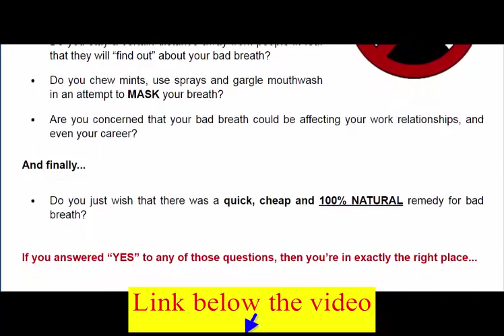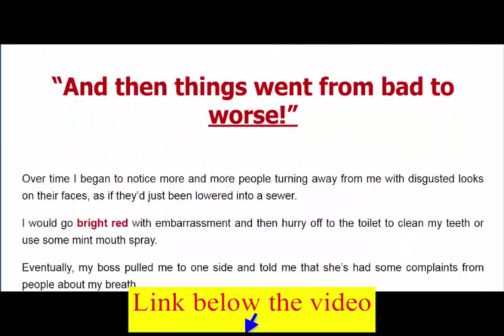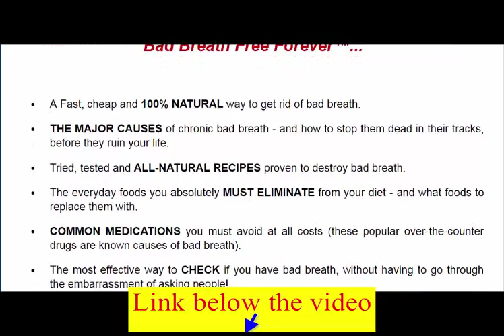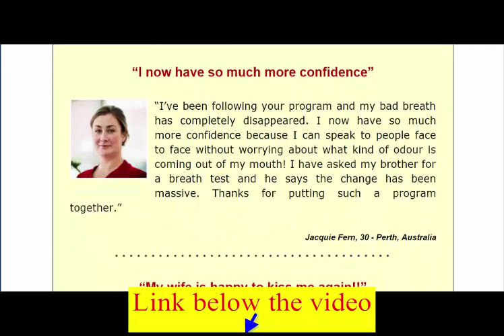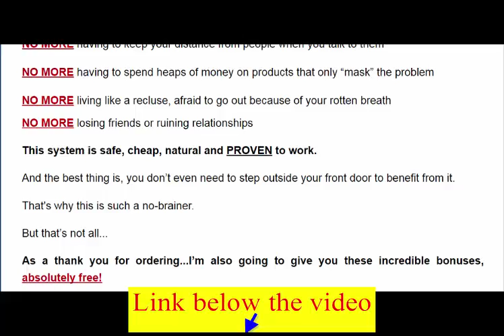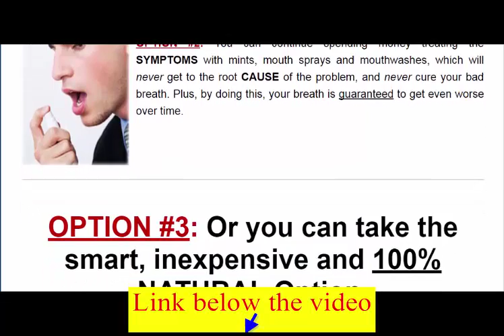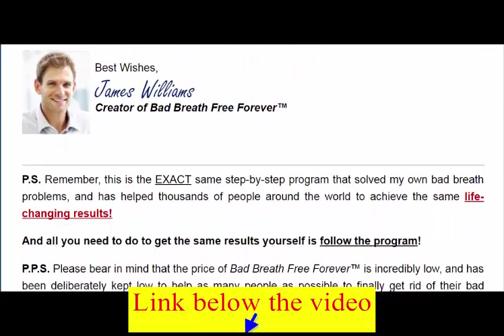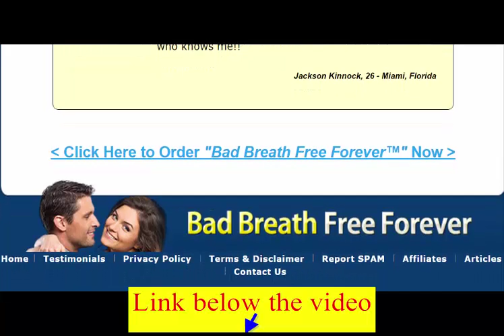Bad Breath Free Forever ~ Brand New With A 13.2% Conversion Rate!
"The doctors predicted that I would never get out of my bad breath. But contrary to his prediction, I got rid of bad breath easily and naturally!"
Dear friend,
Are you sick and tired of being embarrassed and humiliated by your bad breath?
Is your condition making you anxious about social situations, and affecting your confidence and self-esteem? No Bad Breath
Are you worried that your breathing may be ruining your relationships with friends, spouse or partner?
Are you constantly thinking of ways to cover up your bad breath?
Do you stand at some distance from people afraid to "find out" about their bad breath?
Do you chew mints, use sprays and gargle mouthwash in a MASK attempt your breath?
Are you worried that your bad breath could affect your work relationships, and even your career?
And finally...
Do you want a quick, cheap and 100% NATURAL remedy for bad breath?

If you answered "YES" to any of those questions, then you are in the right place ...
"Because there's a solution!"

I will show you a proven and completely natural remedy for HALITOSIS, more commonly known as "bad breath", which will allow you to ...
Say goodbye to that awful dragon breathing forever.
Increase your confidence and self-esteem.
Discard those mints, mouth sprays and chewing gum packs FOREVER, and save lots of money.
Get rid of your bad breath 100% NATURALLY!
Instantly improve your personal and work relationships (you'll be amazed at the difference in how people treat you when you do not have stinky breath).
Enjoy socializing again, without having to worry about your breath, or if you are likely to offend the nostrils of every "victim" you talk to.
Be so happy and confident in the freshness of your breath that you could literally grab and kiss the next person you see!
Fix the ROOT CAUSE of your bad breath, instead of simply masking the SYMPTOMS, and say goodbye to the shame and humiliation of bad breath FOREVER!